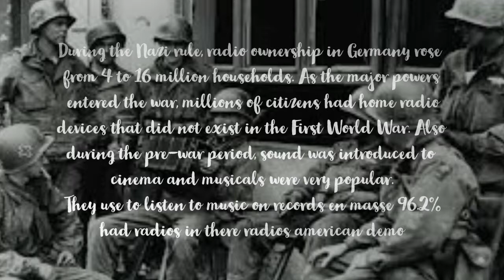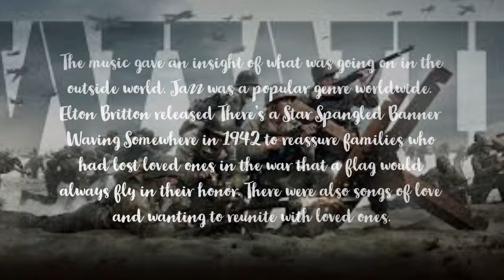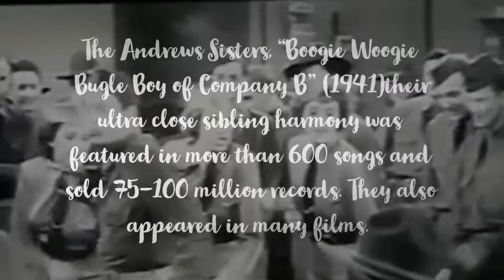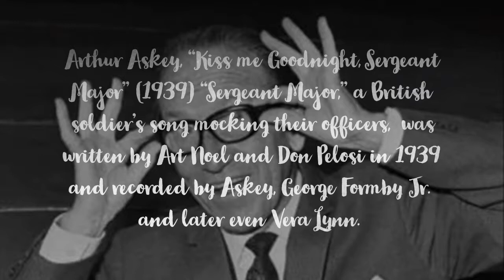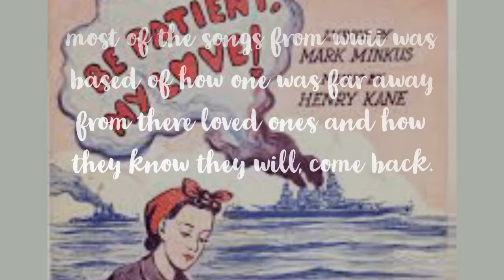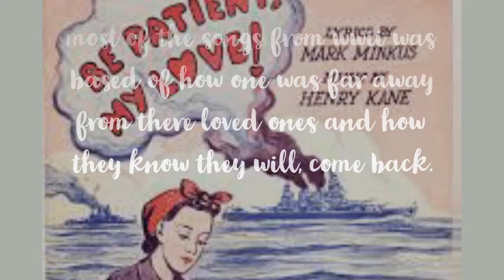music during wwii 1939 1945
this is a historical video. it's about the that not only did the civilians but also the soldiers would listen to back in WWII.